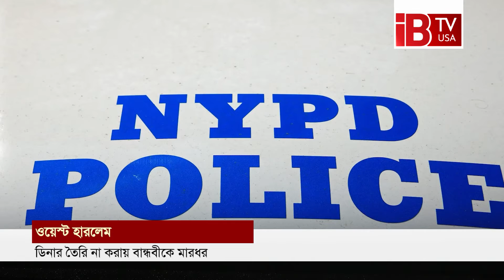ডিনার তৈরি না করায় বান্ধবীকে মারধর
ম্যানহাটনের ওয়েস্ট হারলেম ডিনার তৈরি না করায় বান্ধবীকে মারধর করেছে বলে অভিযোগ উঠেছে এক ব্যক্তির বিরুদ্ধে। শুক্রবার রাতে ডিনার তৈরি করতে ব্যর্থ হওয়ার কারণে মাতাল অবস্থায ৪৬ বছর বয়সী এরিবার্তো গ্রুলন তার বান্ধবীর মুখে ঘুষি মেরে তাকে আহত করেছে।শনিবার ক্রিমিনাল কোর্টের এসিসটেন্ট ডিস্ট্রিকট অ্যাটর্নি ক্যাটলিন কোলম্যান বলেন, গ্রুলনের জন্য রাতের খাবার প্রস্তুত না করায় তিনি তার বান্ধবীর উপর রেগে ছিলেন। এবং অ্যাপার্টমেন্টের চারপাশে জিনিসপত্র ভাংচুর এবং ছুঁড়ে ফেলেছেন। ক্যাটলিন আরও বলেন, গ্রুলনের বিরুদ্ধে হামলা, হয়রানি এবং হামলার চেষ্টার দুটি অভিযোগ আনা হয়েছে।